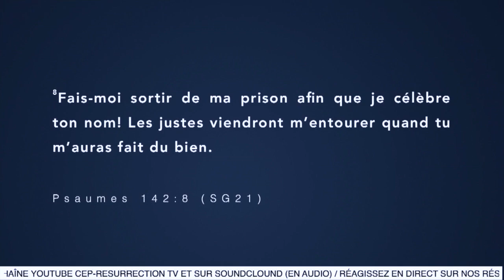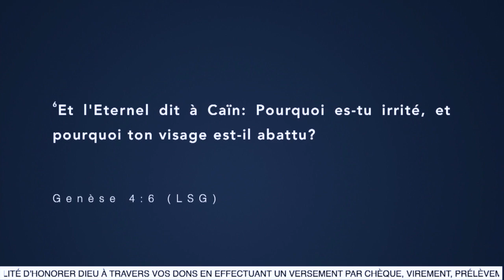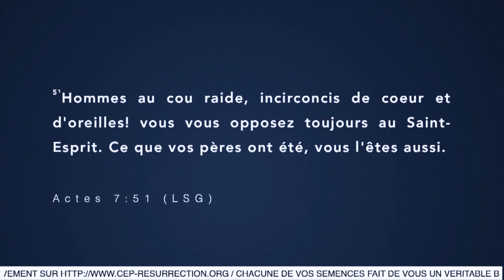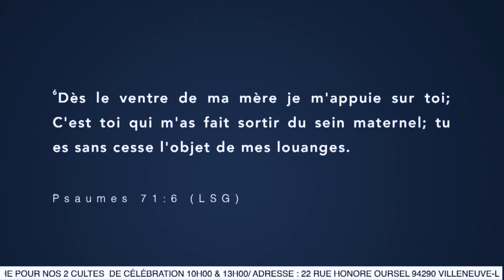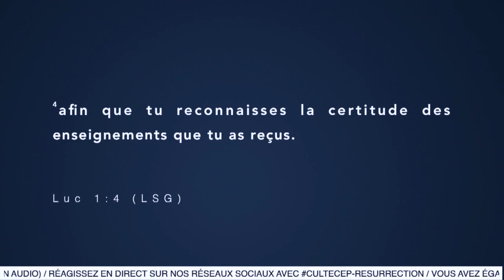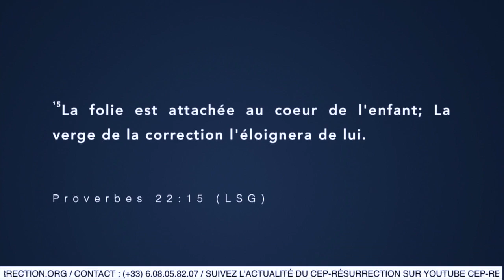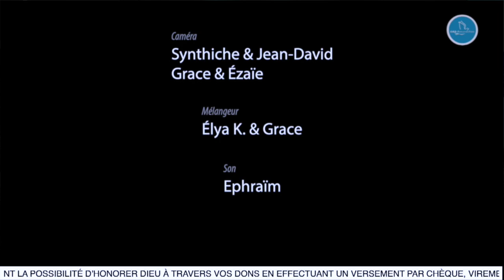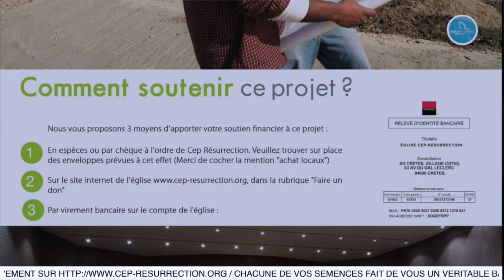Docteur Michaux MUNDALA - les différents moments où l'âme peut être attaquée - Séminaire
Orateur :  Docteur  Michaux MUNDALA
Thème : LE CHEMIN VERS LA LIBERTÉ
Sous-Thème :  les différents moments où l'âme peut être attaquée
Versets :

22 rue Honoré Oursel, 94290 Villeneuve-le-Roi (Portes 22 & 19) FRANCE

Nos cultes hebdomadaires :
                    2ème  culte de célébration (13h00-15h00)
Mardi : culte d’enseignement (19h00-21h00)

Faites un don :

Rib

CEP-RESURRECTION
SOCIETE GENERALE

L'équipe Cep-Résurrection